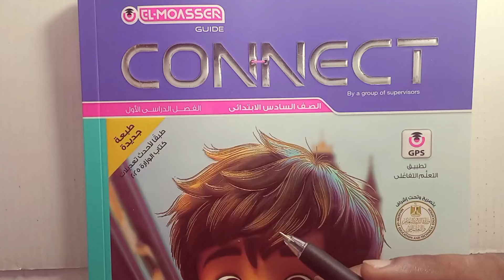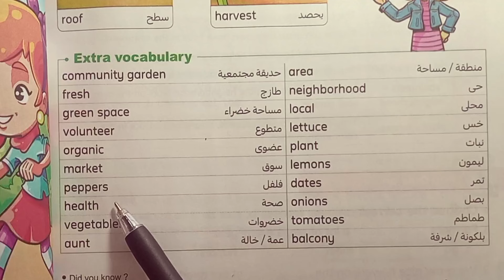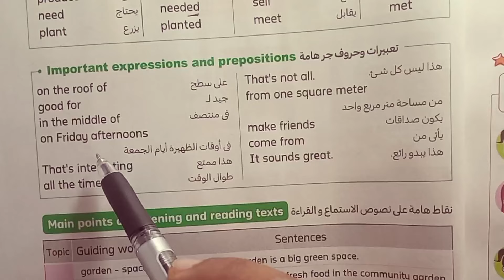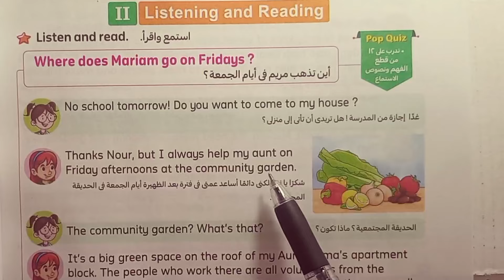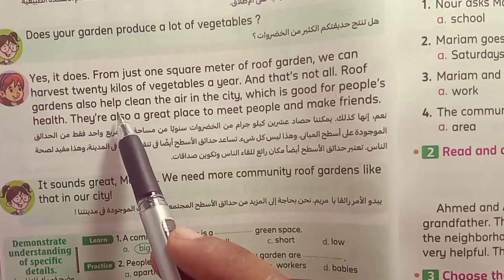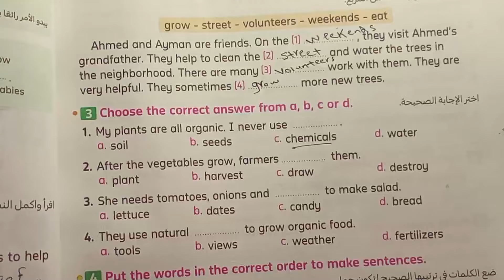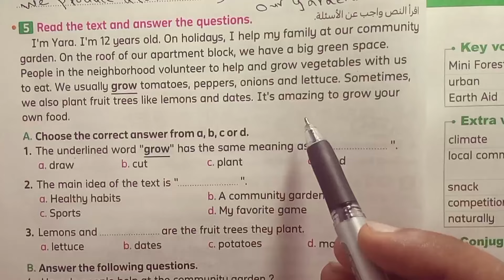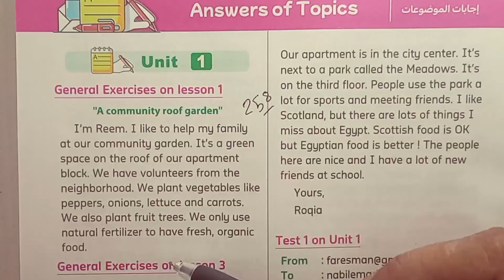لغة إنجليزية الصف السادس الابتدائي الوحدة الأولى الدرس الاول المعاصر الترم الاول 2025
فى هذا الفيديو سنساعدكم على فهم شرح و حل منهج الصف السادس الابتدائي الترم الاول 2025 من كتاب المعاصر ابسط الطرق وأفضلها فى الشرح
رابط قائمة تشغيل منهج الصف السادس الابتدائي
فى هذا الفيديو سنساعدكم على فهم منهج كونكت 6
منهج الصف السادس الابتدائي المنهج الجديد الترم الاول 2024 الوحدة الأولى Unit One مدن خضراء Green Cities الدرس الاول Lesson 1 We work in a community garden
    • كورس تأسيس الجرامر لكل...
حل كتاب المعاصر الصف السادس الابتدائي
حل كتاب المعاصر المنهج الجديد سنة سادسة ابتدع
حل المعاصر الوحدة الأولى الدرس الاول
حل كتاب المعاصر Unit One الصف السادس الابتدائي